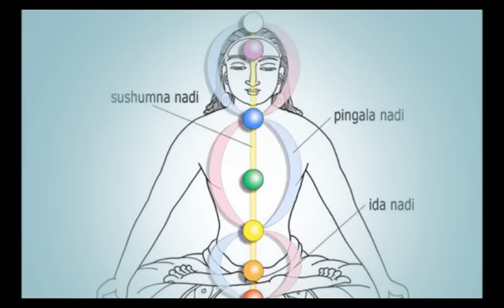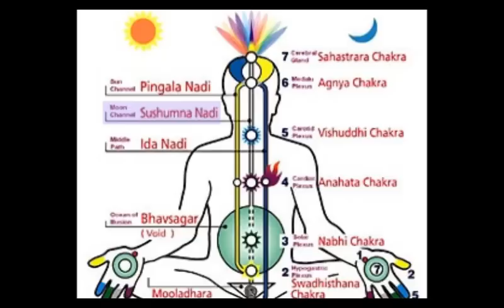Kundalini & The Orgasm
that discusses the fire of the kundalini in relation to our sexual energy and it's application and misuse.